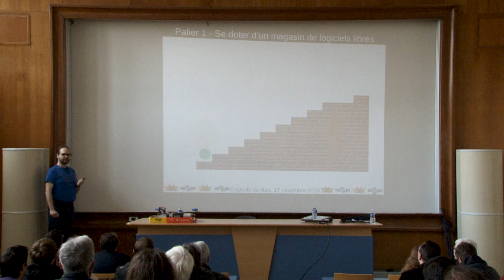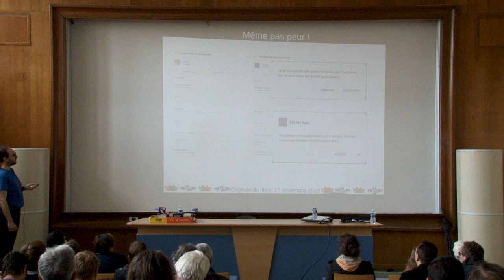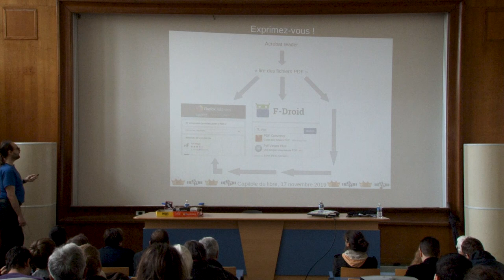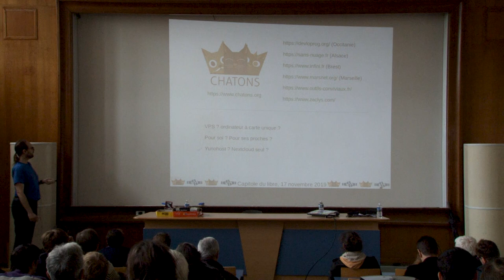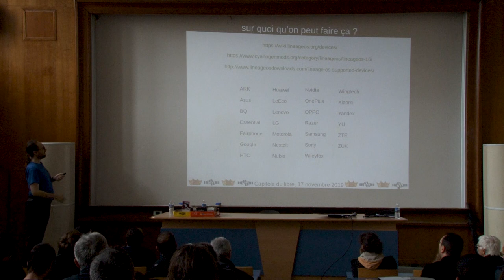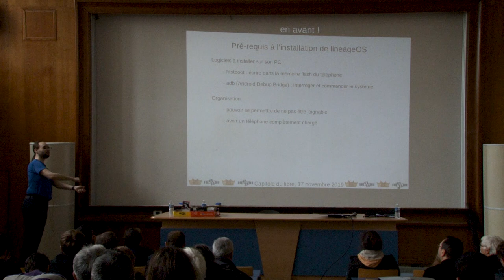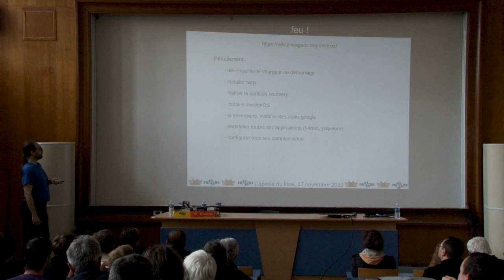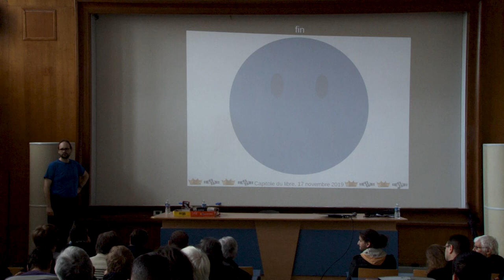Les 10 paliers de libération d'un téléphone Android — Denis Dordoigne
Android est basé sur un logiciel libre, et peut être utilisé avec des logiciels libre. Il existe 10 paliers de migration d'un téléphone Android vers un téléphone totalement libre, les premiers sont faciles à passer, les derniers demandent un plus grand engagement, mais on peut s'arrêter au niveau que l'on souhaite après avoir avancé autant qu'on le pouvait. Nous présenterons ici chacun de ces 10 paliers, comment et pourquoi les atteindre, le but étant chacun sache ce qui est possible avant de décider de son objectif.